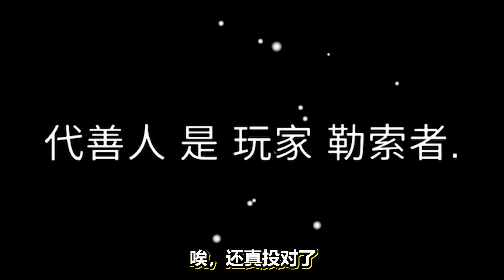【名游社】太空狼人杀：我们小镇！我是失忆者！回忆职业！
社长qq社群：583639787 第四大群